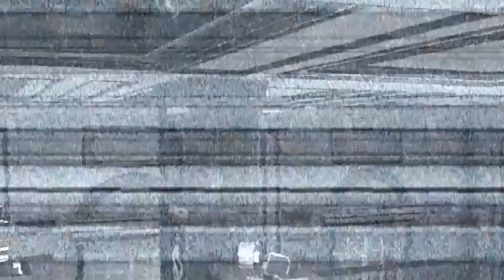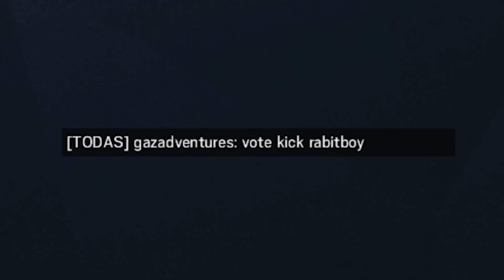Como Ganar una partida de Rainbug Glitch Siege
👍 faze nos quiere meter en su equipo de lo buenos que somos.

*ATENCIÓN*

Este vídeo es para entretener y hacerte reír, no para ofender a personas de distinta religión, color, o creencias, etc. Tomate el vídeo con humor.